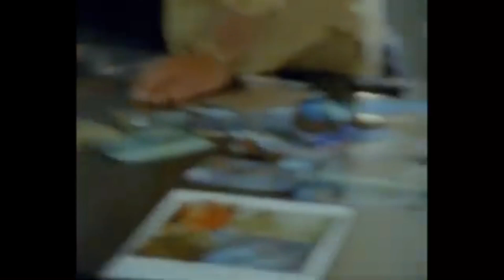| Every Jake frame from Behind The Curtain | Jake Kiszka Scene Pack | Greta Van Fleet |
Jakes turn!😁